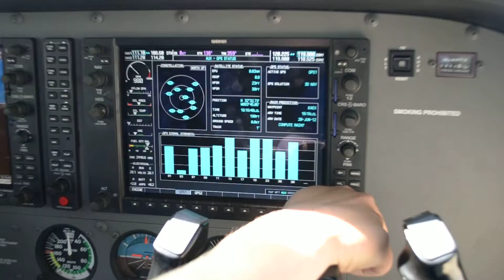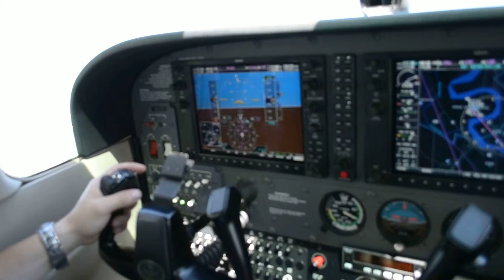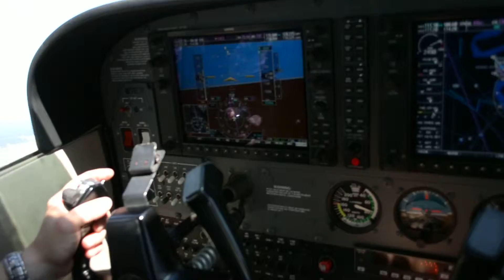Cessna 172 G1000 VFR Takeoff KDTN-KAEX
Taking off RWY 14 from KDTN vfr to KAEX to do some laundry. and get some hours too of course. Shot with Canon camera. Enjoy!